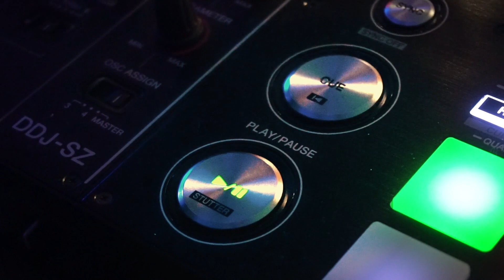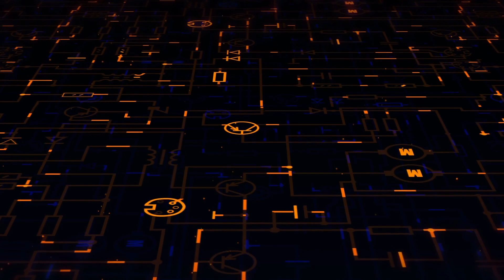[Techno] TETZn - Damaged [BOF:NT]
Techno(not TECHNO)